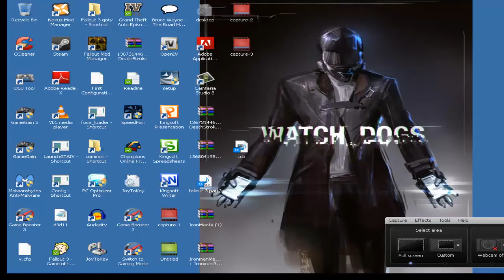lets play gta iv modded with ironman and deadpool part 2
audio fixed